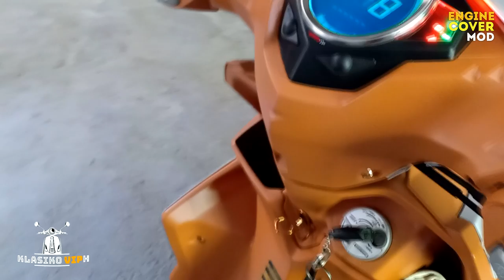Engine Cover Light MOD MIO I 125